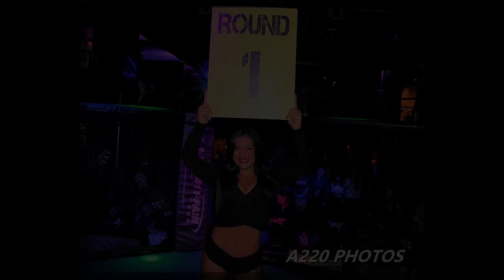Combat Night 41 - Tevin Washington vs Ricky Philogene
Combat Night 41 @ Tier Nightclub in Orlando

Presented by: littleBIGman Entertainment
Mitchell Chamale & Josh Samman

Fight filmed/edited by: A220 Production